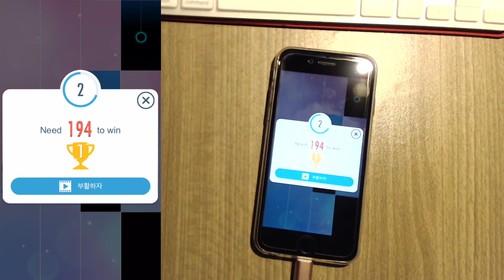Piano Tiles 2, Dance of the Sugar Fairy, 3Crowns, Use Thumbs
사탕 요정의 춤

별로 좋아하는곡은 아니지만 일단 엄지로 할수 있으니까.. 녹화해본것